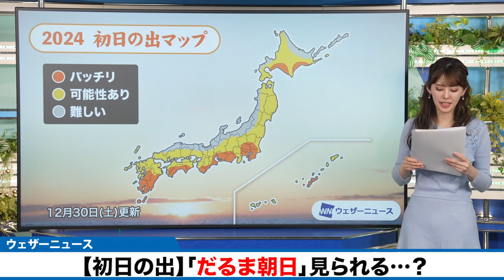【今年最後？】「だるま朝日」昇る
きょう12月30日(土)の朝は晴れて気温が低下したことで、蜃気楼の一種「だるま朝日」の見られたところがありました。暖かな海面の上に冷たい空気が流れ込んで見られる光景です。

あす31日大みそかの朝は日の出が見られる地域が限定的。あさって元旦の初日の出はどうなるでしょうか。